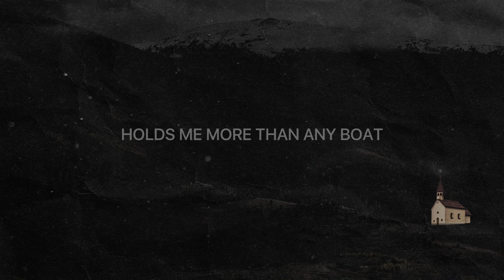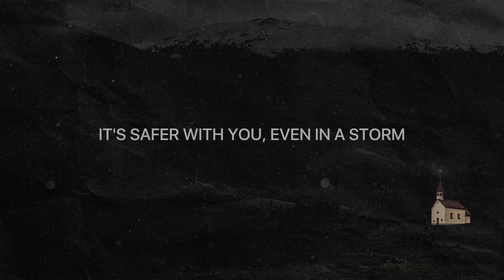Sand Castles (Lyric Video) - Prayer House Worship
Check out the official lyric video for "Sand Castles", recorded at the Prayer House in Kigali, Rwanda and featured on Prayer House Worship's debut album "Home".
Follow Prayer House Worship on Instagram @prayerhouseworshiprw
Follow the Prayer House on Facebook/Instagram @prayerhouserw
For more information on Prayer House Worship or the Prayer House,